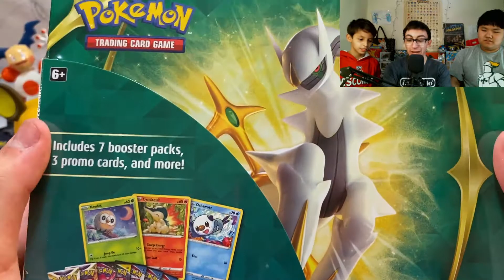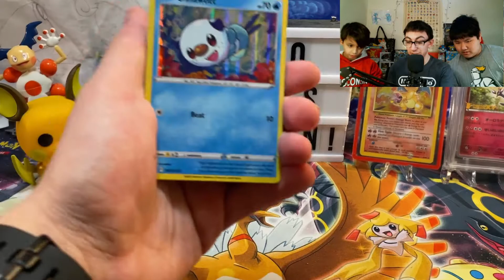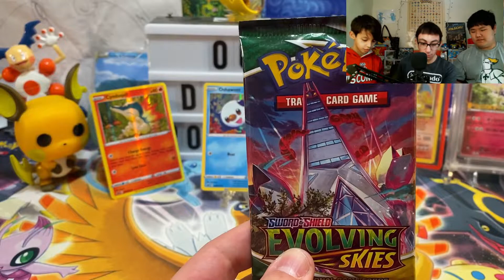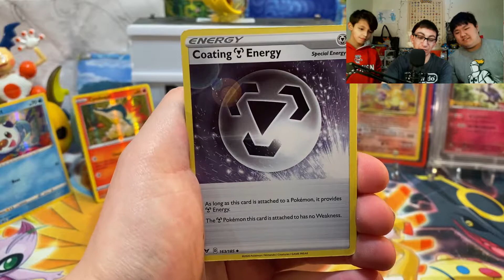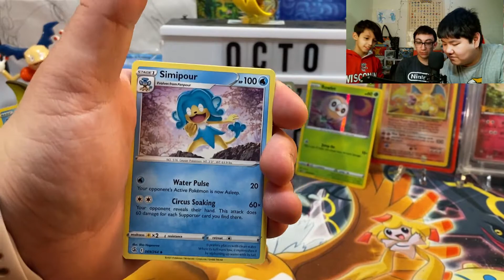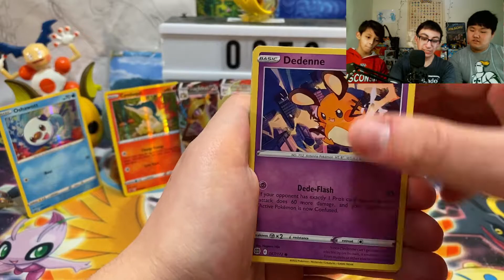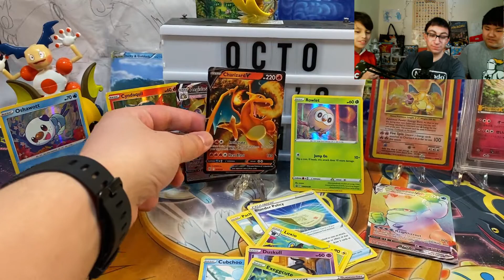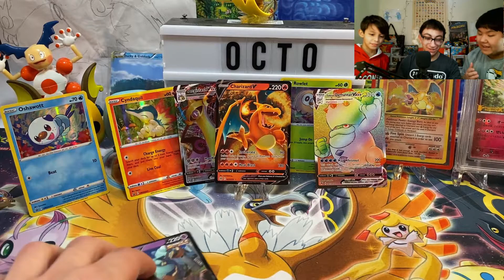What's inside this Spring 2022 Pokemon Cards Collector's Bundle? (Pack Battle)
Ronnie and Aiden are back to open up the new Pokemon Spring Collector's Bundle! What will we find inside?